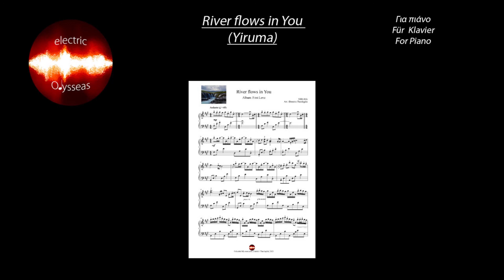River Flows in You (Yiruma)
Arrangement for Piano: electricOdysseas (Dimitris Theologitis)